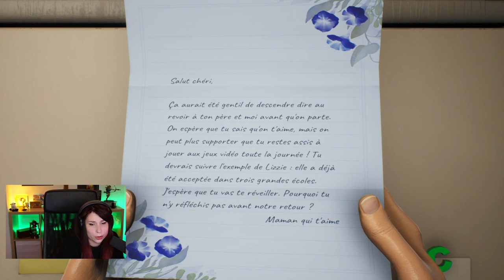AUCUNE IDÉE DE CE QUI SE PASSE - High On Life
Découverte de High on Life, par Justin Roiland, l'un des créateur de Rick et Morty et Solar Opposite, et ça se VOIT !